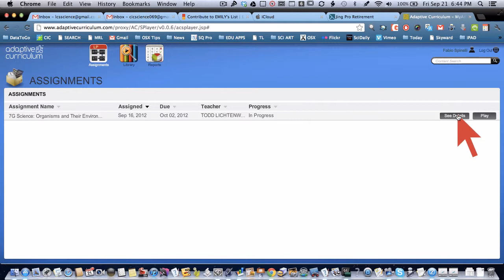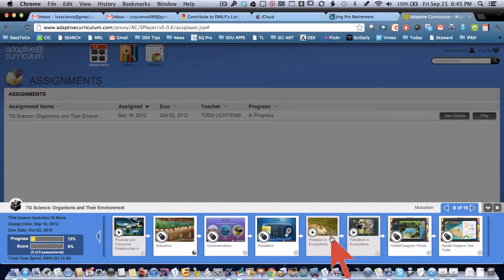Adaptive Curriculum Tutorial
How to take a green check mark quiz